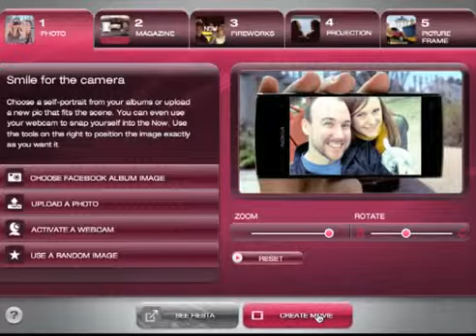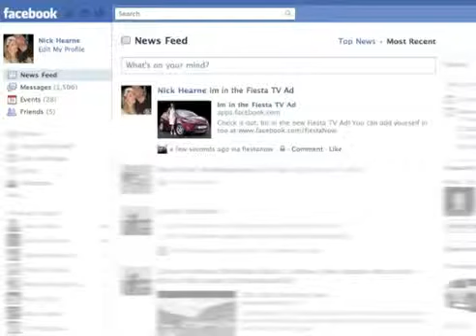3 Ford Fiesta Now Facebook App Star in the TV ad 360p